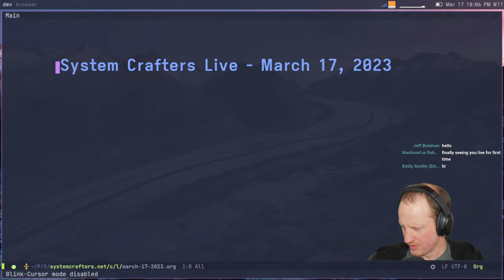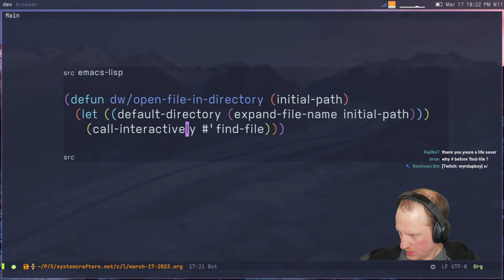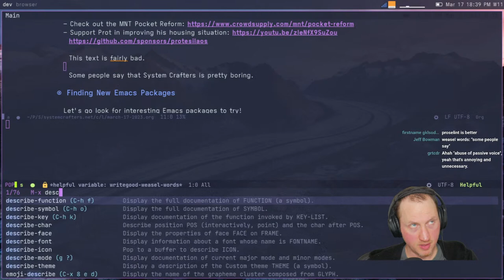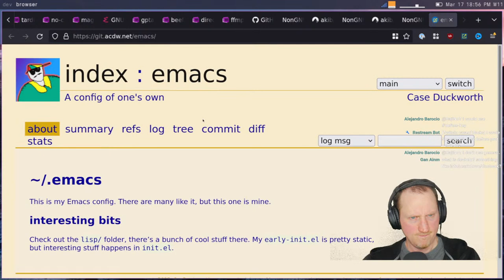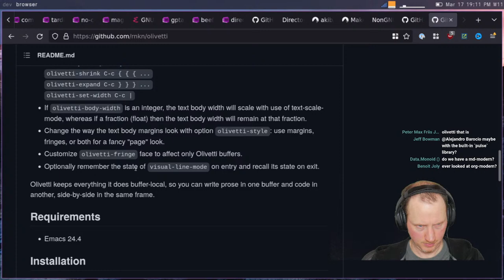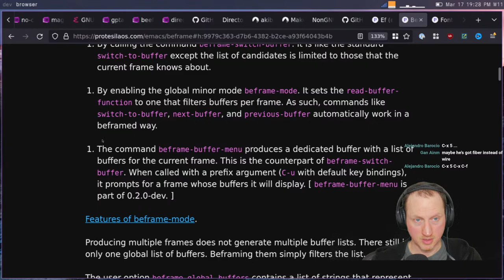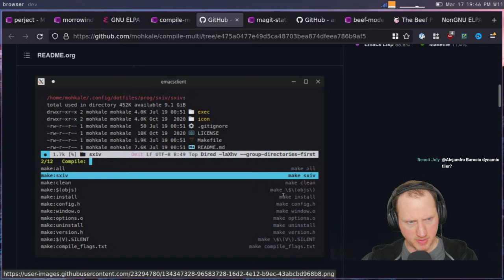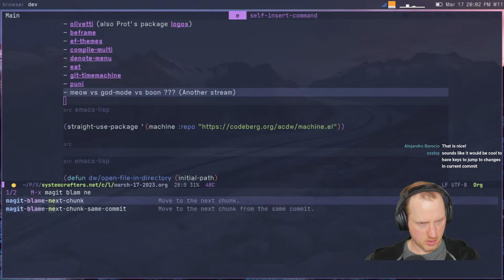Finding New Emacs Packages - System Crafters Live!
In today's stream, we'll try to find interesting Emacs packages to try out!  Feel free to bring your suggestions!